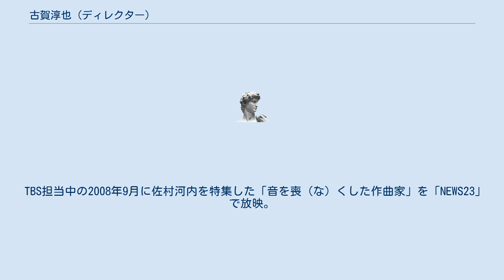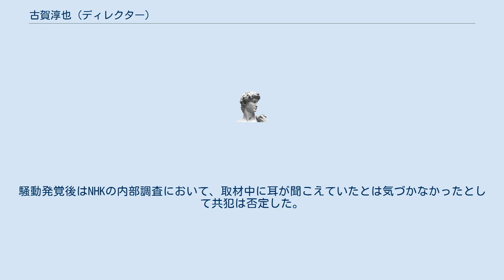古賀淳也 (ディレクター)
古賀 淳也（こが じゅんや、1977年 - ）は、フリーランスのディレクター。
ゴーストライターで騒動となった佐村河内守の仕掛け人として知られる。
 愛媛県今治市生まれ。
テレビ制作会社に勤め2002年から「筑紫哲也 NEWS23」などのTBSテレビのニュース番組や報道特別番組制作を担当した。
その後フリーランスに転身。
 TBS担当中の2008年9月に佐村河内を特集した「音を喪（な）くした作曲家」を「NEWS23」で放映。
フリー後、NHKに手土産として同じ企画を持ち込み、潜り込むことに成功。
情報番組などの制作を担当するようになる。
2013年にNHKスペシャル「魂の旋律～音を失った作曲家～」を制作。
同年10月29日、『魂の旋律－佐村河内守』をNHK出版から刊行した。
 佐村河内について「俺がコーディネーターとして仕掛けた」と主張し、同時に「佐村河内は、実際には耳が聞こえる」、「これがもっと当たれば、映像のシリーズ化だけで食っていける」、「ほかにも障害者の音楽家をそろえて、超人オーケストラとかやったらビッグビジネスになる」、などと発言していたと報道された。
騒動発覚後はNHKの内部調査において、取材中に耳が聞こえていたとは気づかなかったとして共犯は否定した。
NHKは古賀の制作した番組はすべて封印、書籍も絶版とし、古賀を追放した。